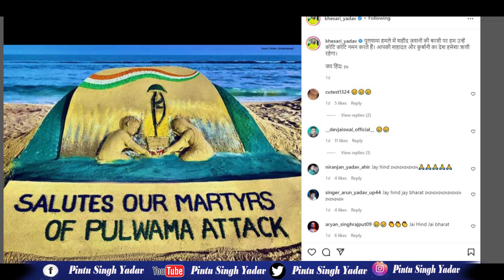एक बार फिर Khesari FANS ने Kajal Raghwani को Troll कर दिया - Valentine Day पर कर दिया पानी पानी ....